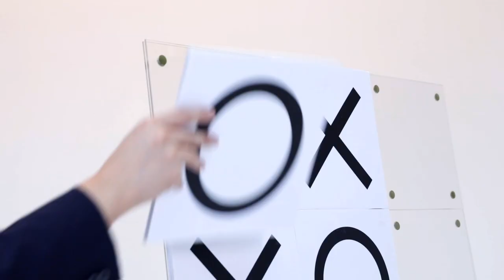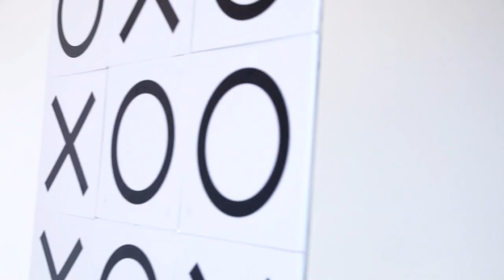Tic Tac Toe Bond Lee and Kaifu Wang